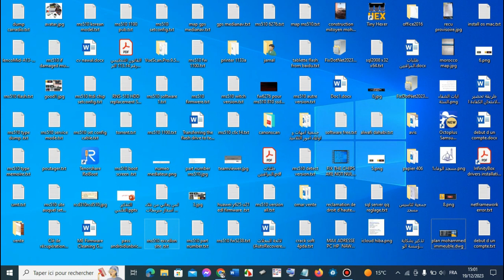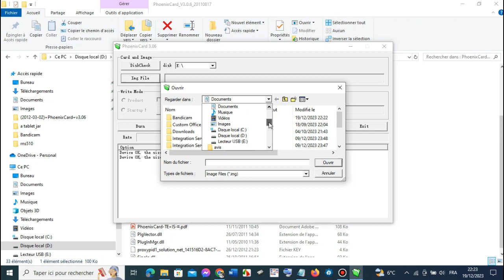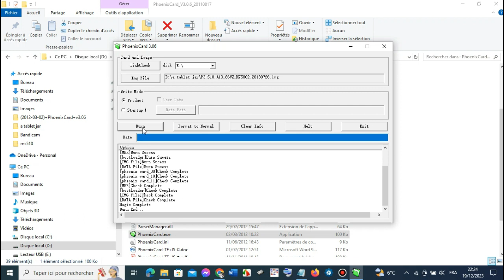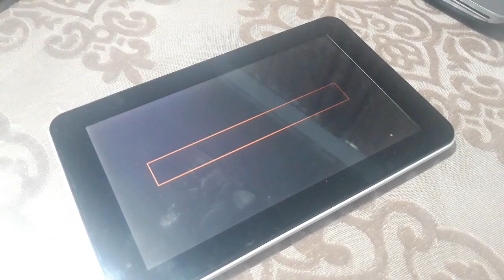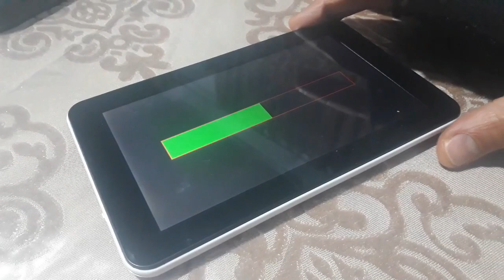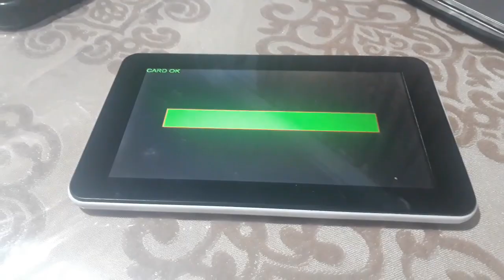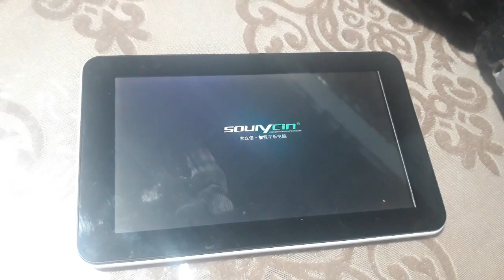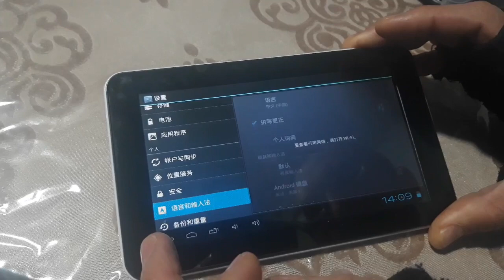lenco i86vs-c 4g/Mid-A13-android4.2-v1.0-20130121 main board i86vs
lenco i86vs-c 4g/Mid-A13-android4.2-v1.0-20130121 main board i86vspcb: inet-86vs-ver02

Lenco (tablet)
model: i86vs-c 4g
ps-4 E345323
- flashed with (a13_2g_7inch_phone_tablet) but hang on logo.

the only firmware that working is : (Write me to whatsapp)

إن كان لديك تساؤل لا تتردد ، أتركه لي بالتعليقات.شكرا لمروركم.
If you have questions about this topic, write it in the comments.